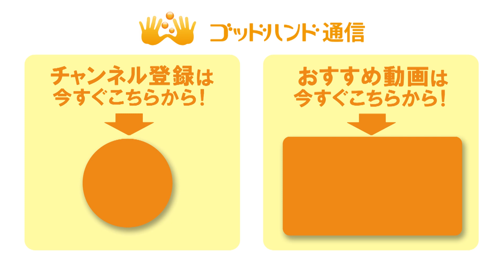３分で激変！超カンタンくびれテクニック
ゴッドハンドの手技を週に５回無料でお届け中！
３万人の治療家が読んでいる最新の手技情報はコチラ↓

　治療効果の高い手技テクニックや問診・検査
　テクニックをお探しであれば治療院マーケティング
　研究所に御相談下さい。